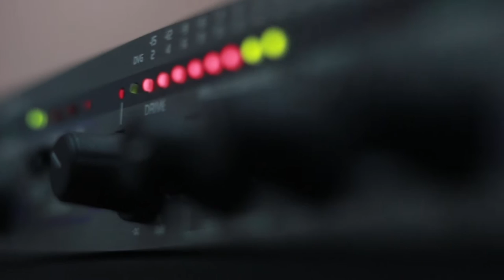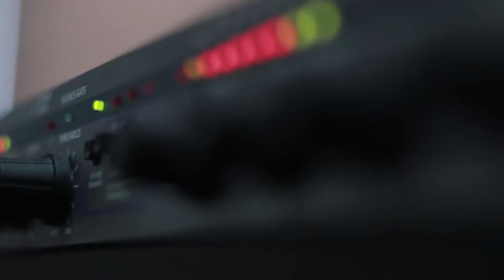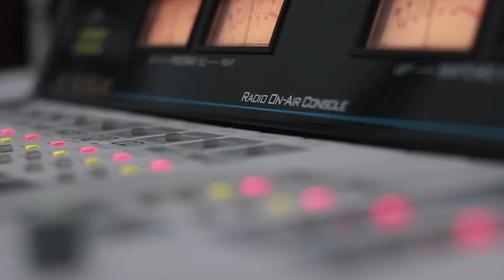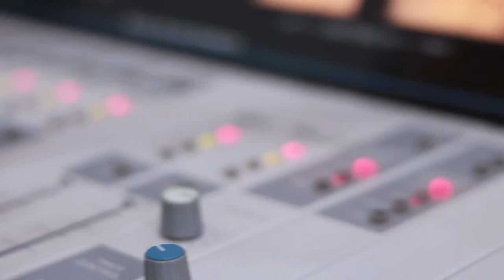ნანა ცინცაძე და ანი სირაძე. გადაცემა "რადიო დუეტი". 24.05.2019. ვიდეო კოლაჟი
2019 წ.  24 მაისი
გადაცემა "რადიო დუეტი". სტუმრად ნანა ცინცაძე და ანი სირაძე. ვიდეო კოლაჟი